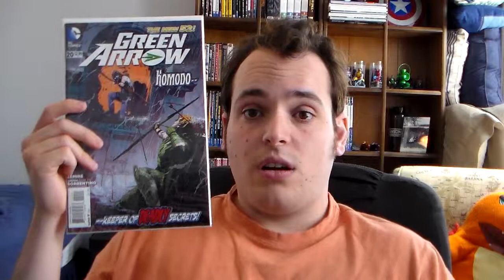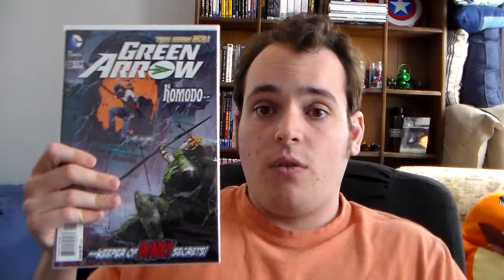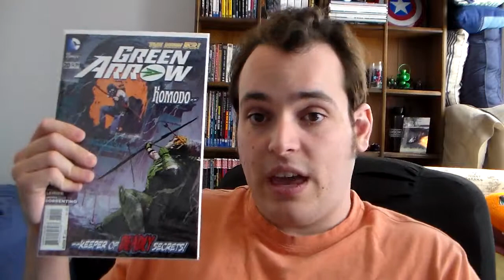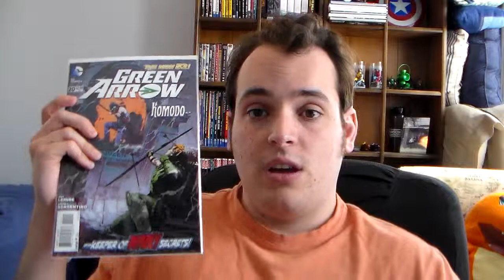Green Arrow #20 Review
Here's my review of Green Arrow #20, the conclusion to Jeff Lemire's first story arc on the title. Enjoy!